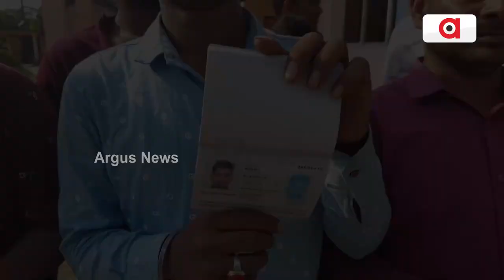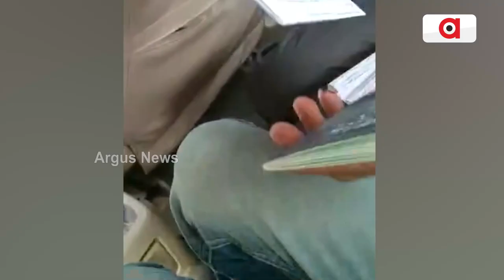ଦଲାଲଙ୍କ କବଜାରେ ନିରୀହ ଯୁବକ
ଦଲାଲଙ୍କ କବଜାରେ ନିରୀହ ଯୁବକ । ନିରୀହ ଯୁବକ ମାନଙ୍କୁ ବିଦେଶରେ ଚାକିରୀ କରାଇ ଦେବାର ପ୍ରଲୋଭନ ଦେଖାଇ ସେମାନଙ୍କ ଠାରୁ ଲକ୍ଷାଧିକ ଟଙ୍କା ଠକେଇ ନେବା ପରେ ଦଲାଲ ଫେରାର ହେଉଥିବା ବେଳେ ହଇରାଣ ହେଉଛନ୍ତି ନିରୀହ ଯୁବକ l